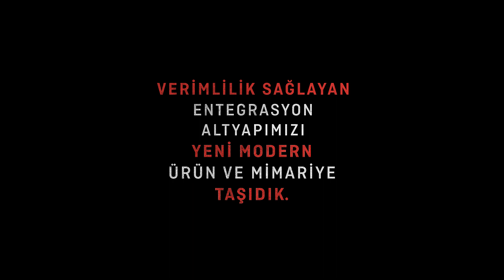KoçZer | 2023 Yılı Böyle Geçti...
KoçZer olarak, 2023 yılında gerçekleştirdiğimiz birçok iş ve proje ile mutlu ve gururluyuz!

Geçtiğimiz yıl da satın alırken kazandırdık; geliştik ve satın alma süreçlerinde dijitalleşme konusunda önemli adımlar attık.

2024 yılında da işinizin yanında olmaya devam edeceğiz. Mutlu yıllar! 💫